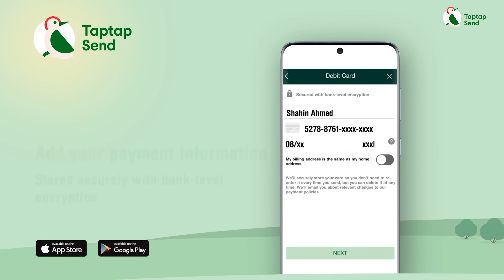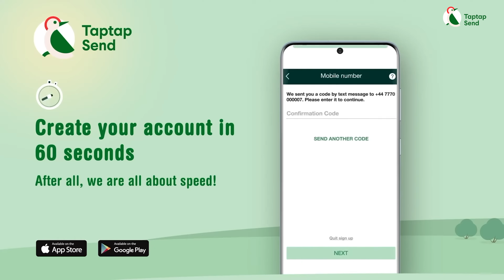TapTap Send - বিদেশ থেকে ফ্রিতে বাংলাদেশে টাকার সহজ মাধ্যম।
TapTap Send এর মাধ্যমে বিদেশ থেকে সহজে বাংলাদেশে টাকা আনা যায়। সেজন্য কোন চার্জও দিতে হয় না। পুরো ভিডিওটা দেখে নিচের দেওয়া ডাউনলোড লিংক থেকে অ্যাপটি ডাউনলোড করে নিন ফ্রিতে। আর আমাদের কুপন ইউজ করলে প্রথম ট্রানজেকশনে পাবেন ১০ ডলার/পাউন্ড/ইউরো বোনাস।